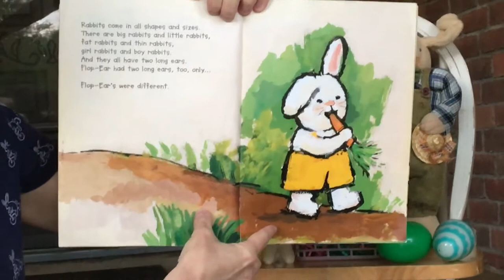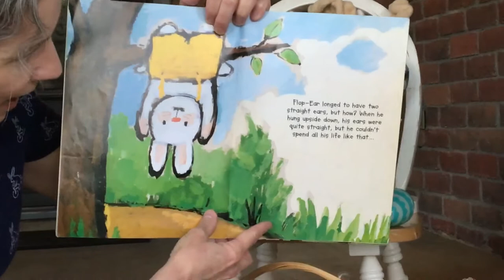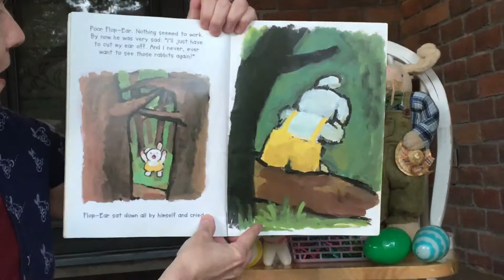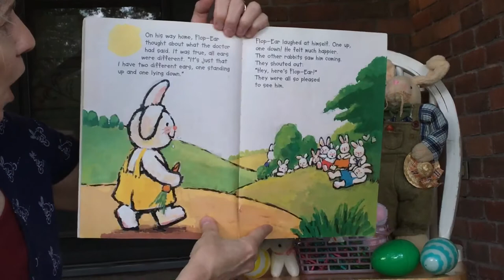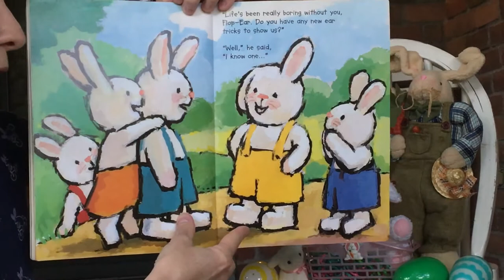Reading Flop-Ear with Banjo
The book is Flop-Ear by Guido Van Genechten.  This is the English-language edition, as it was printed first in Belgium.  The English text and illustrations were copyrighted in 1999 by Uitgeverij Claris, Hasselt.

Flop-Ear was sad because he was not the same as all the other rabbits.  “Lop-ear Flop-ear!” they laughed at him.
This charming story describes Flop-Ear’s hilarious attempts to be like everyone else, and his eventual acceptance of the fact that he is different.